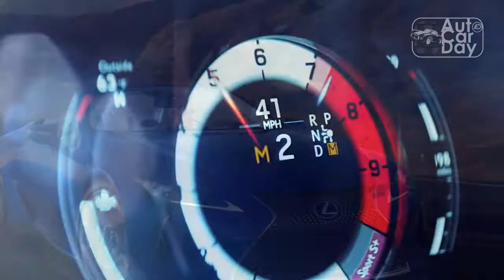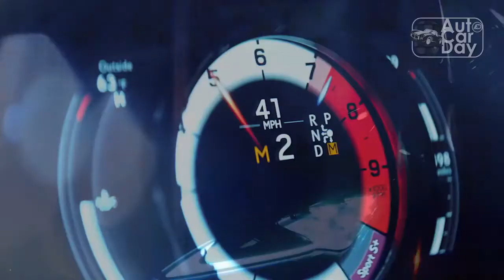2021 Lexus LC 500 Convertible Review; Eight Cylinder Elation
2021 Lexus LC 500 Convertible Review; Eight Cylinder Elation